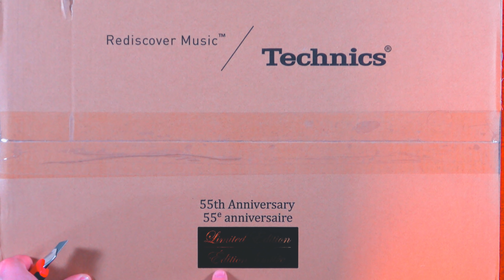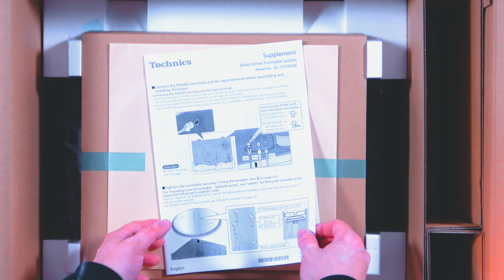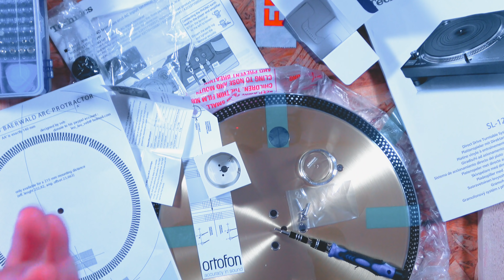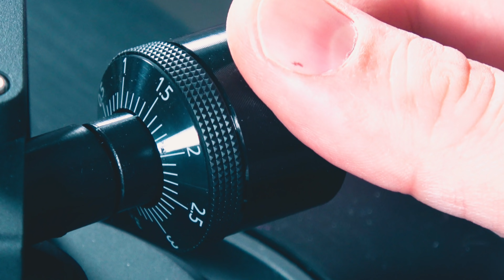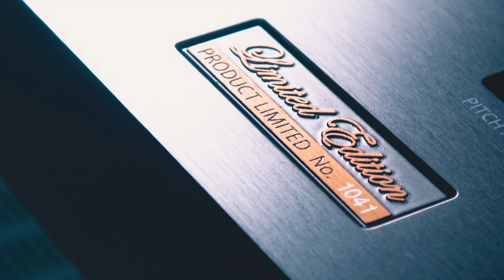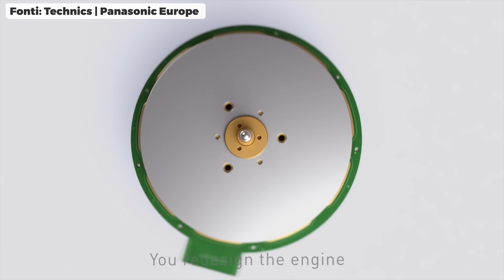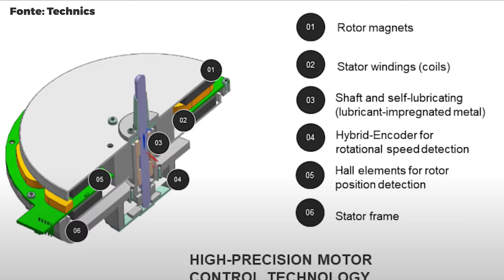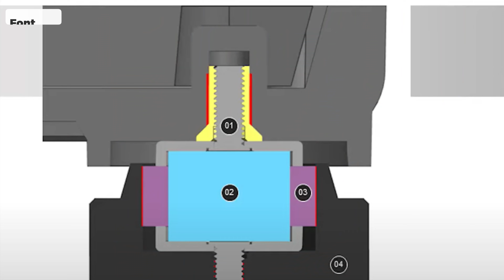Technics SL-1210GAE (GAENA) ● IL GIRADISCHI DEI (MIEI) SOGNI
Grazie ad Hi-Fi Di Prinzio ho potuto finalmente provare il Technics SL-1210GAE (GAENA).
👇 CONTINUA SOTTO 👇

Ho potuto toccare con mano il Technics SL-1210GAE (GAENA), il giradischi prodotto in soli 1210 esemplari per festeggiare i 55 anni di attività dello storico brand giapponese, da sempre leader del settore e da sempre amato da milioni di appassionati in tutto il mondo.

È stato un onore testarlo per realizzare questo video.

Puoi acquistare il Technics SL-1210 GAENA e gli altri elementi del setup che ho utilizzato da Hi-Fi Di Prinzio. Chiamali, chiedi di Luciano e digli che arrivi da questo video per ricevere il trattamento riservato alla community di VinilicaMente.

Guarda come vengono prodotti i giradischi Technics della serie 1200

🔥 LINK Amazon PERSONALIZZATO VinilicaMente

🎁 PROVA Amazon Music HD
🎁 PROVA Amazon Prime

✅ IL MIO KIT PER LA MANUTENZIONE DEL VINILE

Se preferisci acquistare i tuoi dischi dal negoziante di fiducia puoi supportarmi salvando nel tuo browser la home page di Amazon tramite il link che inserisco qui sotto. Per ogni tuo acquisto mi arriverà un piccolo contributo, mentre per te i prezzi rimarranno invariati

🎧  La cover del brano "Blitzkrieg Bop" contenuta nella sigla è eseguita dai Minority 905